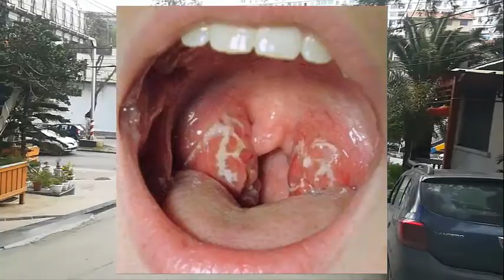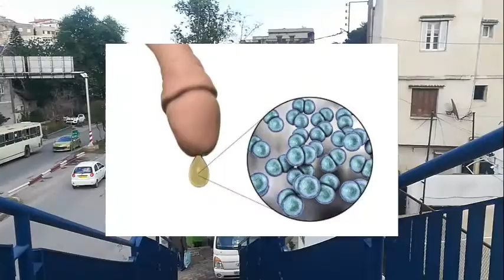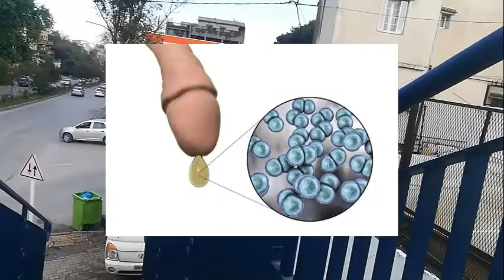Gonorrhea - هذا هو مرض السيلان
يمكن تعريف مرض السيلان (بالإنجليزية: Gonorrhea) على أنّه أحد الأمراض المنقولة جنسياً، والذي ينتقل عن طريق البكتيريا المعروفة بالنَيْسرِيّة البنِية (بالإنجليزية: Neisseria gonorrhoeae)، ويتمثل بشكل أساسيّ بحدوث التهاب في الأغشية المخاطية الخاصة بالجهاز التناسليّ والإحليل، وفي الحقيقة يُعدّ مرض السيلان من الأمراض الشائعة، إذ قدّرت منظمة الصحة العالمية (بالإنجليزية: World Health Organization) عدد المصابين به سنوياً بما يُقارب 62 مليوناً، وتجدر الإشارة إلى أنّ الزيادة في عدد حالات الإصابة به قد لوحظت بشكلٍ جليّ بعد منتصف التسعينيات.

Gonorrhea can be defined as a sexually transmitted disease, which is transmitted by the bacteria known as Neisseria gonorrhoeae. Common diseases, as the World Health Organization estimated the number of people infected with it annually at approximately 62 million, and it should be noted that the increase in the number of cases of it was clearly noticed after the mid-1990s.